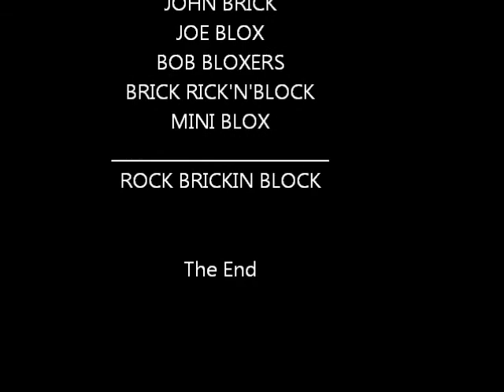THE SECRET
THE VIDEO SAYS IT ALL MAN OR WOMAN?!?